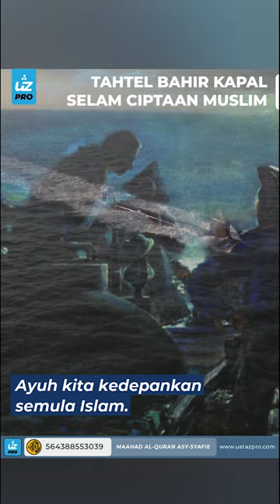TAHTEL BAHIR KAPAL SELAM CIPTAAN MUSLIM - Ustaz Pro